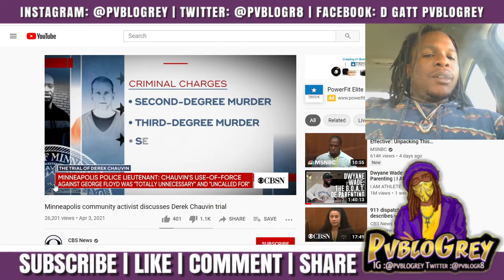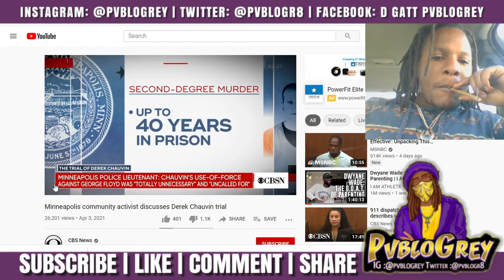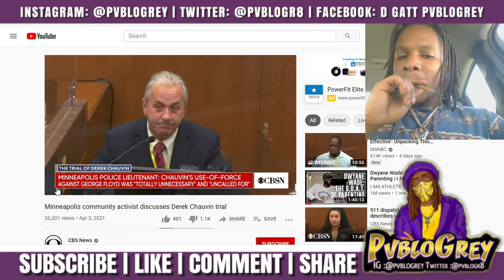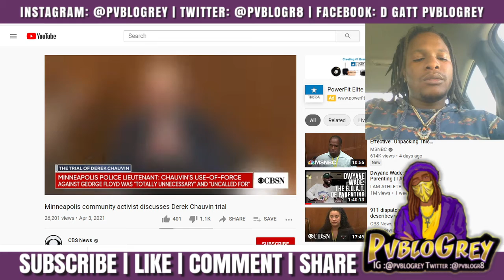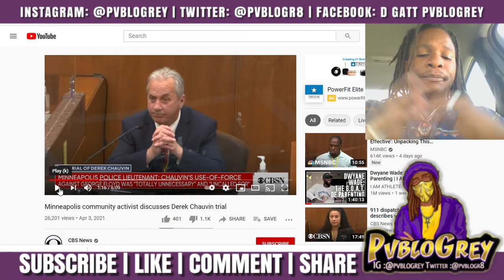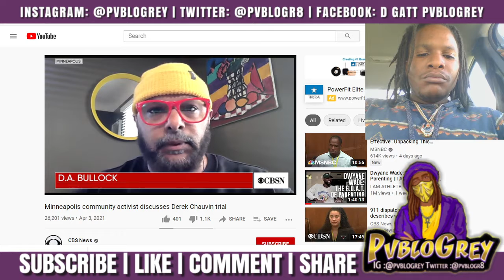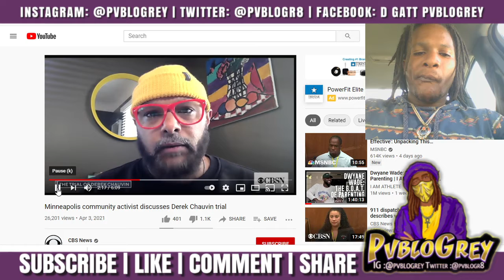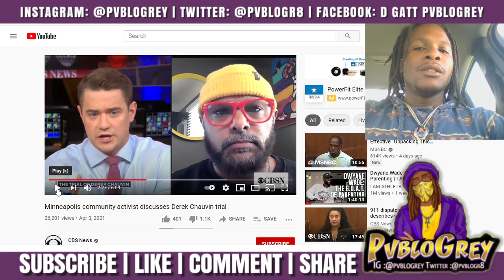🆕Derek Chauvin Trial Live Stream CBS News | @PVBLOGREY Reaction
PVBLOGREY Reacts to CBS News Clip of Minneapolis community activist discusses Derek Chauvin trial

{{{{For Music🎹 Merch👕 & Social Media📲 Click Link}}}

Search @PVBLOGREY anywhere

If you want to learn more about derek chauvin trial live stream louder with crowder PLEASE

This video is about derek chauvin trial live stream louder with crowder information but also try to cover the following subject:
-derek chauvin trial live stream louder with crowder
-derek chauvin trial day 2 washington post
-derek chauvin trial day 2 donald williams

One thing I discovered when I was looking for info on derek chauvin trial live stream louder with crowder was the absence of pertinent info.
Derek chauvin trial live stream louder with crowder nevertheless is an subject that I understand something about. This video therefore should matter and of interest to you.
Our channel has other similar videos concerning derek chauvin trial live stream louder with crowder, derek chauvin trial day 2 washington post and derek chauvin trial day 2 donald williams
If you were trying to find more information about derek chauvin trial live stream louder with crowder or derek chauvin trial day 2 washington post did this video help?
Click the next link to find out more about derek chauvin trial live stream cbs news you need to check out

This video is all about derek chauvin trial live stream cbs news information but also try to cover the following subject:
-derek chauvin trial live stream washington post

Youtube is the best website to go when looking for videos about derek chauvin trial live stream cbs news.
Derek chauvin trial live stream cbs news is clearly something that intrigues you and quite a lot of people so I made this video about this topic.
Our channel has other similar video clips about derek chauvin trial live stream washington post, derek chauvin trial day 2 washington post and derek chauvin trial day 2 donald williams
If you were trying to find more information about derek chauvin trial live stream washington post or derek chauvin trial day 2 washington post did this video aid?
find out more about derek chauvin trial day 2 washington post, please

This video is presenting derek chauvin trial day 2 washington post valuable information but also try to cover the following subject:

So you would like to find out more about derek chauvin trial day 2 washington post, I did too and here is the video that I created around this topic.
Derek chauvin trial day 2 washington post intrigued me so I did some research and published this to YouTube .
To find out more about hassan campbell, you need

This video is presenting hassan campbell   but also try to cover the following subject:
-hassan campbell talk celebrities
-hassan campbell fraud
-hassan campbell videos

So you want to know more about hassan campbell, I did too and here is the the video I made.
Hassan campbell interested me so I did some research study and uploaded this to YT .
This YouTube channel has other related video clips concerning hassan campbell talk celebrities, hassan campbell fraud and hassan campbell videos
Now that you have actually viewed my video about hassan campbell did it assisted?
Please like the vid to assist your friends searching for hassan campbell talk celebrities or hassan campbell fraud :)